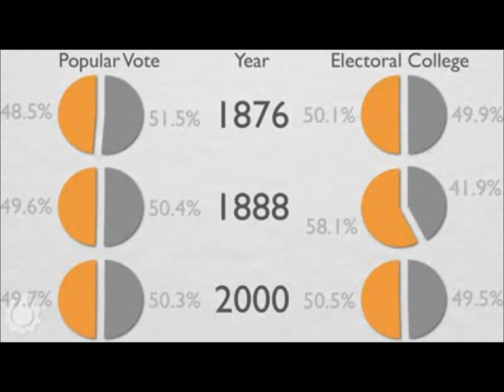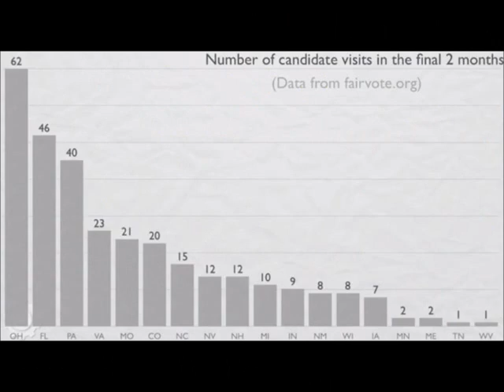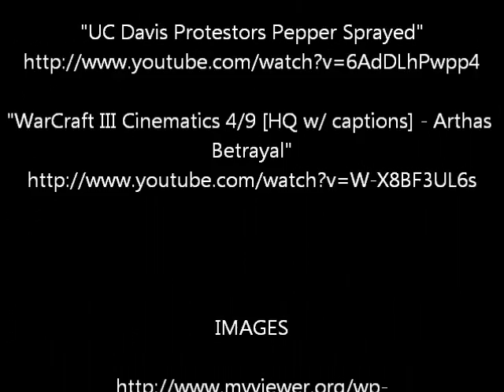Changing The Electoral College Remix First Draft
This remix video is meant to show the problems with the Electoral College for those who don't know how unfair of a system it really is. I also make a call to arms within the video to try to get people to fight for what should be their right to have equal voting power with everyone else.

This video was created by Gavin Esser for a Universtiy of Idaho English 102 class taught by Cara Stoddard.

First of all it is for the purpose of education meaning that the only purpose of the video is to help teach others and it was created in an education setting at a university. Secondly there is no commercial use of this video and there will be no way for it to gain monetary value. Fainally none of the included material is used for the same purpose as it was orgininally created for and by changing the purpose I am not infringing upon their rights. All of the sources are also cited below and in the video.

"HD 2K 4K Video Time Lapse Stock Footage Showreel 2011 - Night Rush Around the World 2"